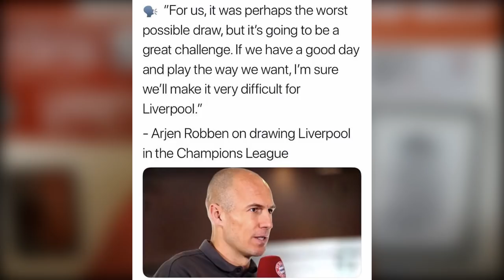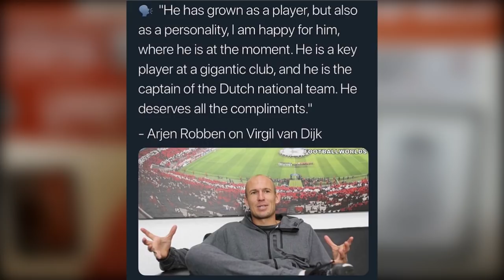Mats Hummels To LFC? Clyne Hits Back At Warnock Comments!! Naby!! Reds Squad Fitness Update!!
YNWA